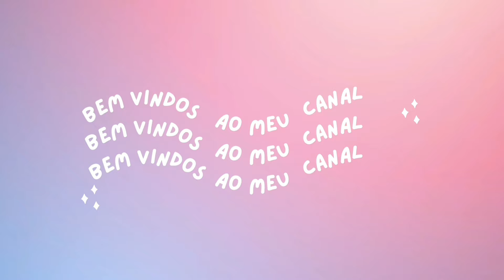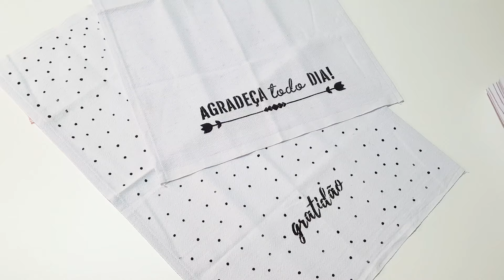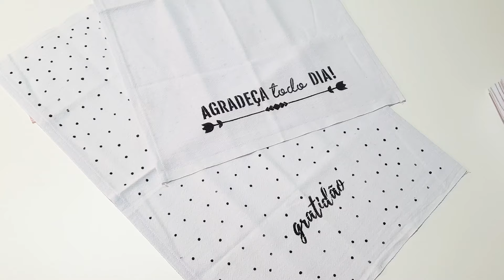Novidade na Shopee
Link da loja 1 na Shopee

Link da loja 2 na Shopee
Para adquirir meus trabalhos prontos.